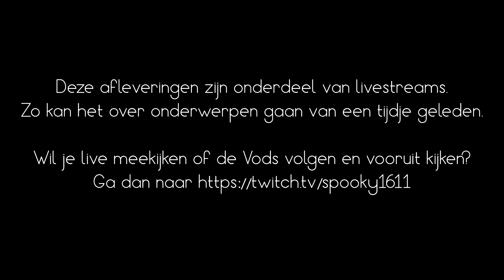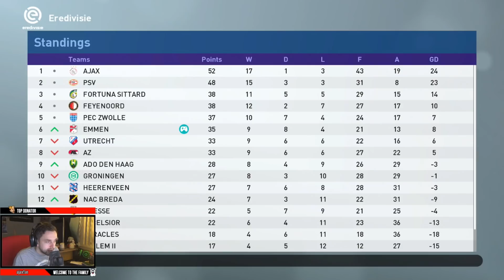In het AZ Stadion? (Master League #14)